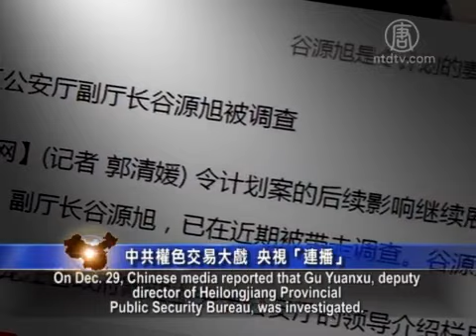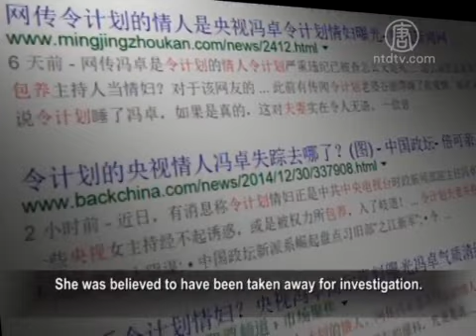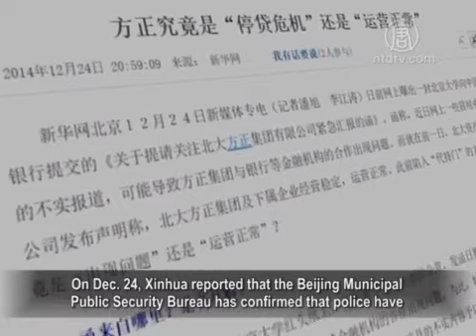Communist Scandals Staged at CCTV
After the investigation of former head of United Front Work
Department Ling Jihua was announced, many more rumors
regarding Ling and his wife have been exposed.

Their adulterous scandal is believed to be very realistic
portrayal of the Communist officials.
The CCP's mouthpiece CCTV is again accused
of being a “fornication enclave” of the regime.

On Dec. 29, Chinese media reported that Gu Yuanxu, deputy
director of Heilongjiang Provincial Public Security Bureau,
was investigated.

He is the brother of Ling’s wife.

Sources pointed out that Gu was taken away
by Beijing officials after Ling was investigated.
Gu Yuanxu used to work in CCTV.

Following the sack of Ling Jihua, Ling and his wife
Gu Liping were also exposed to have been involved
in sex scandals with CCTV personnel.

Chinese media such as ifeng.com and takungpao.com
have reported Ling’s mistress, Feng Zhuo,
has been missing since mid-September.

Feng was the deputy director of CCTV political news
department.
She was believed to have been taken away for investigation.

It is said that CCTV became aware of the unusual relationship
between Ling and Feng as early as 2005.
Within two years, Feng was unconventionally elected to join
the political news department which reports activities
of CCP high officials.

She was then promoted to deputy director in 2008.

Her special relationship with Ling was believed
to be the cause.

Ling’s wife also had an affair while at CCTV.

In September, a number of foreign media reported an affair
between Gu Liping and CCTV male anchor Rui Chenggang.
Gu provided him with many high-level confidential
materials to be released to foreign media.
It was reported that Rui worked with Ling’s brother
with a resourceful foreign propaganda fund
to release information for foreign media to attack Xi Jinping.

Beijing Petitioner Wang Ling: "It is said to be a courtesan
training center.
Look at Ling Jihua and his wife, Gu Liping.
They nurtured that pretty man, Rui Chenggang.
They stole information through Ling Jihua
and sold the information.
These people have dominating the propaganda for years,
and we have all been watching."

Hubei activist Wu Lijuan: "With glorious appearances, they
are actually doing the dirtiest trade, worse than prostitutes.
Prostitutes are marked with a price in order to survive.

But they don’t do it to survive, but to compete for profits
and higher interest. They sold their souls.
Why would a CCTV host, with such high pay
and an elite position, still conduct these types of acts?"

Taiwan's United Daily News reported that CCTV has become
another hard hit zone in the anti-corruption campaign.
Many sacked high officials are known to be related
to CCTV anchors.
For instance, former deputy minister of Public Security
Li Dongsheng has frequently had CCTV female anchors
the ‘tributes’ to high officials.

CCTV has become CCP officials’ "harem."

In August, a self-proclaimed former CCTV anchor woman
exposed online that female anchors have long been a vent
for the party officials.

Rather than a hidden rule, it is a clearly defined regulation.
Zhou Yongkang was the representative of all officials.
He was said to have owned 29 mistresses.

His wife was even killed due to his marriage
to a CCTV female anchor.

Beijing Petitioner Wang Ling: "We have been brainwashed
for so many years about CCTV, the beautiful anchors,
and we have been looking at them on the evening news."

Retired professor of Shandong University, Sun Wenguang:
"The CCTV and the print media are completely
monopolized by the CCP.

We know that monopoly produces corruption,
which is the ancient law.
An absolute monopoly is absolute corruption."

Former Shaanxi TV reporter Ma Xiaoming believes that
exposed dissolute scandals of high officials are just
the tip of the iceberg. There are plenty more to be revealed.

Ma Xiaoming: "I don’t think their private lives and dissolute
debauchery are worthy of attention.
We should care about how they have been looting people's
property, deceiving, fooling and suppressing the people.
These are the most important."

In addition, Peking University Founder Group executives
have been detained for investigation due to their assisting
Gu Liping to flee and destroying evidence of corruption.

On Dec. 24, Xinhua reported that the Beijing Municipal
Public Security Bureau has confirmed that police have
visited the Founder Group to investigate different cases
without further details.